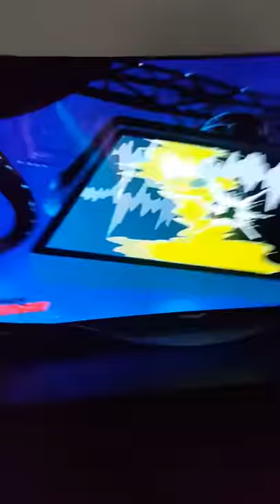all defeats my villains(2)